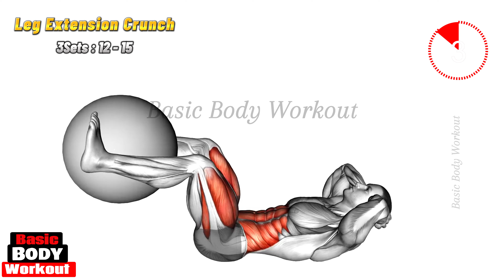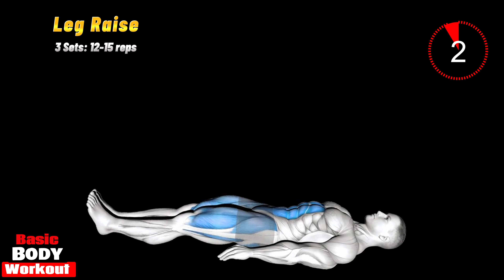Belly Burn Challenge: Melt Away Midsection Fat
Abdominal exercises
Core strengthening
Flat stomach routine
Diet for belly fat loss
Metabolism boosting exercises
Lower abs workout
Upper abs sculpting
Oblique exercises
Total core workout
Quick abs routine
Beginner abs workout
Advanced core exercises
Belly fat diet tips
Tummy toning exercise